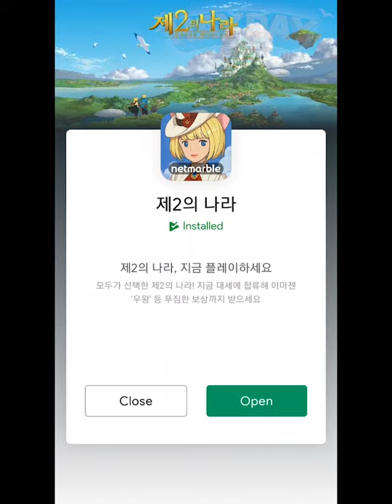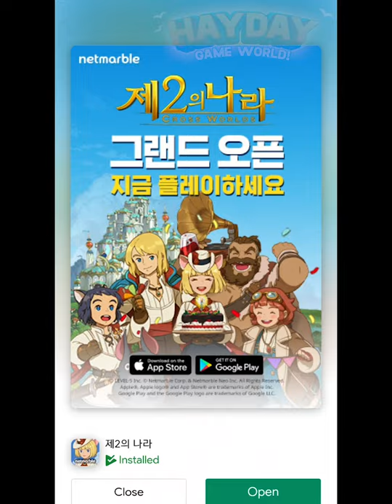Hamster Maze - All Levels Gameplay Android,ios (Levels 11-20) | ZPLAY Games | adventure | HayDay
🐹Hamster Maze | ZPLAY Games
🔽 Download 🔽
📱App Store(IOS):

⚠“Hamster Maze” is a free game.

Guide your funny and cute hamster through the maze full of obstacles.
Climb stairs, balance on swing, crawl over balls, roll through tubes and pass many other funny and interactive barriers. Nothing can stop you on your way to the desired food! Lead the hamster with intuitive one-hand control and enjoy the funny animations of your pet.
Customize your hamster however you want! Rescue the hamsters to choose them. Change their clothes, accessories, hats and even moustache. Combine them to get the most stylish or the funniest hamster. Progress through the game to unlock even more customizations.
Feel the speed and the freedom of the flight with the new glider gameplay.
Jump into a pool full of soap bubbles to ride one and reach the higher places.
Can you beat the obstacle course and escape the maze?
No hamster was harmed during the development of this game!